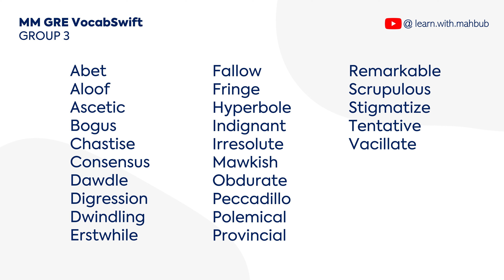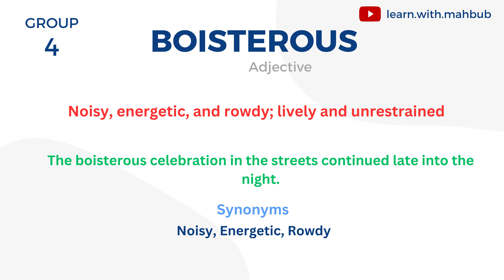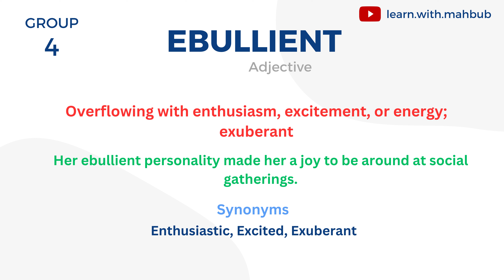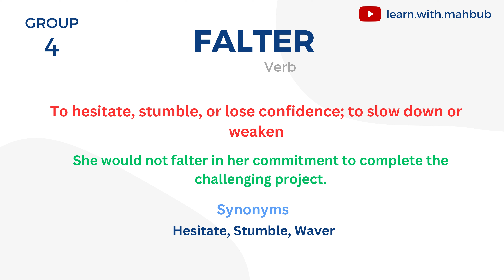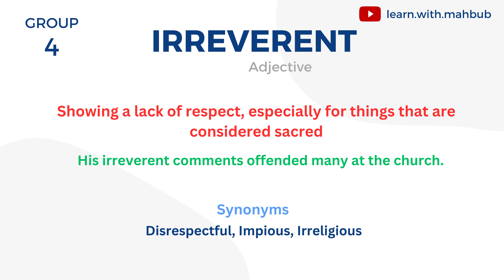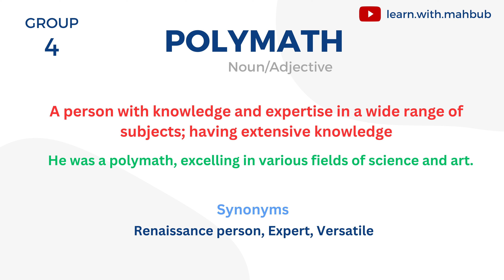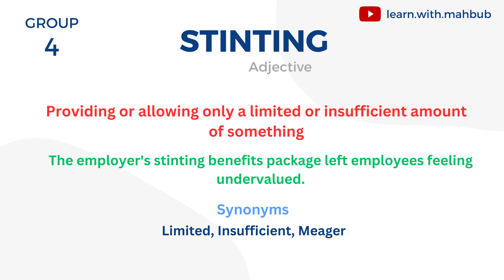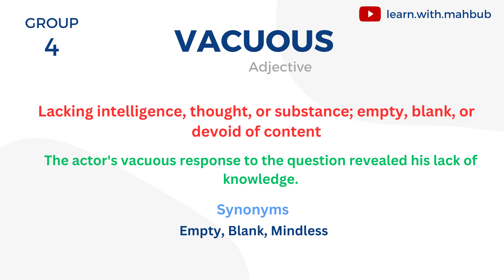Mastering High-frequency GRE Vocabulary : MM GRE VocabSwift - Group 4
Dive into the world of GRE vocabulary mastery with the Group 4 words of "MM GRE VocabSwift." In this video, we unveil a carefully selected set of 25 high-frequency GRE words, meticulously curated from a comprehensive list of 1100 words derived from ETS materials. Our collection is not just based on academic sources; it incorporates valuable insights from over 50 successful GRE exam takers who share their strategies and experiences. Join us on this enriching journey to bolster your GRE vocabulary and enhance your chances of success on test day.

Test 4 Link:  Will be uploaded by 31st Dec 2023
Flashcard Link :  Will be uploaded soon.